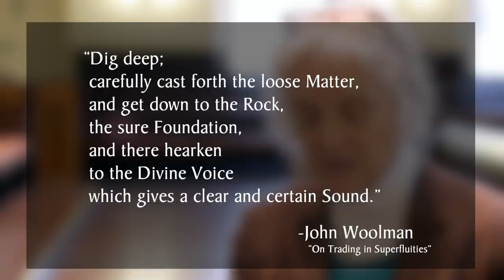A Quaker Perspective on Economics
Is our economic system blocking the kingdom of God that Quakers seek to build? How do we even begin to address that? It’s a question Pamela Haines has thought a lot about.

Transcript:

Quakers have always asked really big picture questions. I think it’s because of that belief of “that of God in every person” and the idea that there is a way of thinking about “what would the kingdom of God look like here on Earth?” That we wrestle with that question and that requires us to think about what’s happening around us and apply our faith values, look for where that of God is present and where it’s being blocked. That’s just part of our work as Quakers, I think. I would definitely say that our current economic system is blocking the kingdom of God in all possible ways.

My name is Pamela Haines. I live in Philadelphia, and my meeting is here in Central Philadelphia Monthly Meeting.

John Woolman is the person that I go back to again and again when thinking about economics. A Quaker from the late 1700s who just thought hard about his relationship to the world around him. So John Woolman says, “dig deep; that you may carefully cast forth the loose Matter, and get down to the Rock, the sure Foundation, and there hearken to the Divine Voice which gives a clear and certain Sound.”

You know what he said about getting to the root? That seems critical. It seems critical, and as I look at the world around me—I’m called to engage with the world around me as a Quaker—and as I look at the world around me, I keep looking for the roots. You see a lot of things that are wrong, you go looking for the roots, looking for the roots, you get to the economic system. Looking for the roots in the economic system, you get to the money.

If I’m digging deep and casting out all that loose material and trying to get down to the foundation in society, it has to be the economy, and it has to be the money that drives the economy.

The Flaws in Our Economic System

The assumption in the economy is that we make decisions on the basis of self-interest and greed. That’s a problem, and so there’s a really big cultural issue. Assumptions about who we are and what we’re for and what our roles with each other are and what our connections with each other are.

On a different level, there’s a couple of ways that it’s deeply flawed structurally. One is, the idea of ever-increasing growth is running up against the limits of the Earth. I think people know about that pretty well. The other is that the interest-debt dynamic means that those who have more continue to get more by getting interest from the people who have less who are paying off debts to them, so it’s like this inherent pulling apart of the society into the more and more “haves”—fewer “haves” with more and a lot of people with less.

Reconciling Our Faith With Our Economics

Integrity means wholeness, so we have to bring the economy and bring our faith and bring them together and think about all the decision we make and all the things that we’re part of as a faith issue.

So think about the testimonies. We value integrity but there’s no place for conscience in our economic system. We value simplicity but we’re told that our role is to consume more and more. We value equality but our economic system is driven toward increasing inequality. We value community but we’re told to act as individuals, and people on the margins are discarded. We value stewardship, yet we’re running through the Earth’s resources at an alarming rate. We value peace, but the economy is creating more destruction than any war ever has. So it seems very, very compelling that we have to ask those big questions about our economic system if we’re going to be true to our testimonies.